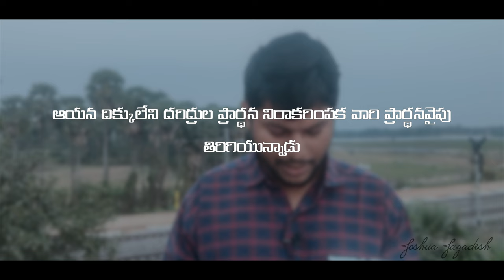Feb 18th, 2024 ఈ దినం దేవుని వాగ్ధానం Today's Promise of God & Bible Devotion Bro Joshua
ఈ దినం దేవుని వాగ్ధానం-Today God's Promise

 / joshua.jagadesh